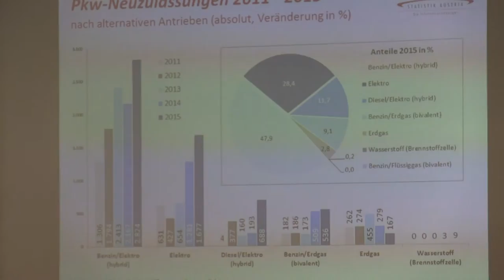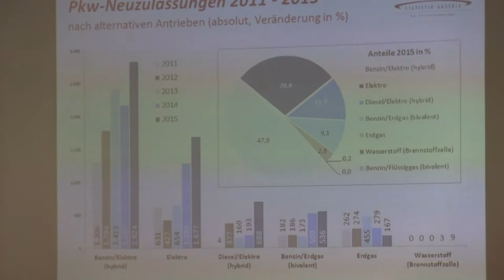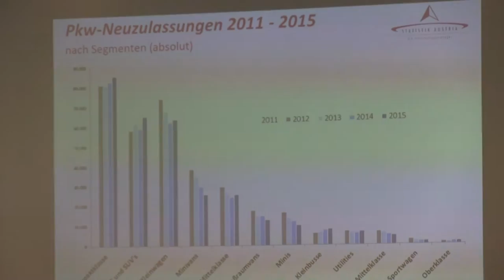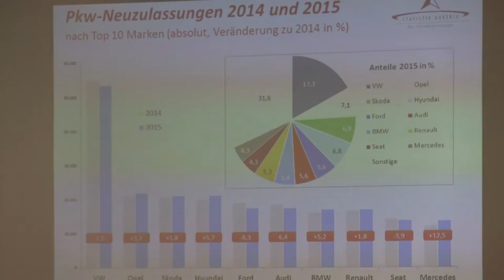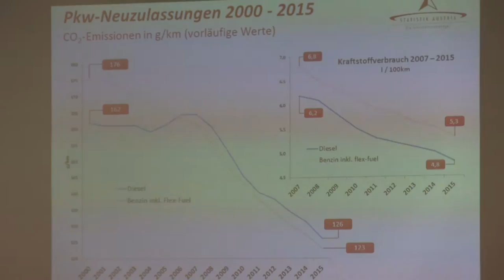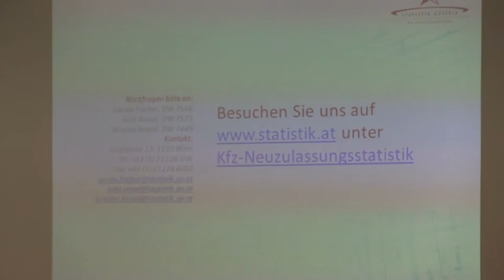Pressekonferenz zum Start der Vienna Autoshow 2016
Vor dem Start der Vienna Autoshow 2016 fand eine Pressekonferenz statt. Wir waren mit der Kamera für euch dabei.